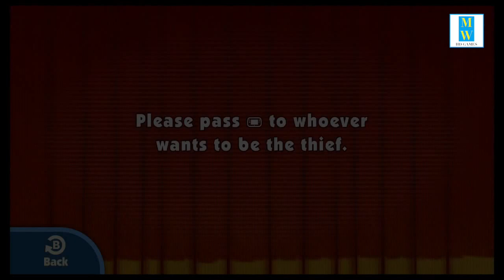Game & Wario - Fruit: Episode 1 (Apple Avenue)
This is a series where I play 'Fruit' from Game & Wario on the Wii U with my sister. My sister is the thief; she has to collect 4 fruits dotted around each map within a time limit, I have to guess which person is the thief!! I play for 3 rounds.

Come and play along!

SORRY FOR THE LOUD BREATHING NOISES! I FORGOT TO BRING MY POP FILTER!!